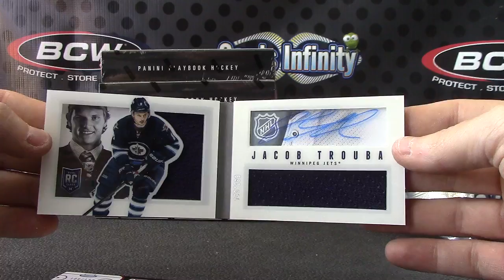Mark's 2013/14 Playbook Hockey Box Break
Thanks a lot Mark, Chris J.